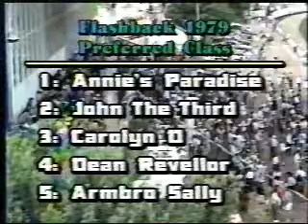1979 Flashback Race CDP Preferred